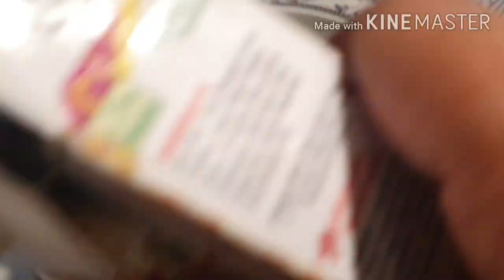Shaker kandi recipe || how to make sweet potato at home || Naila Ka Kitchen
Good morning/ afternoon/ evening, in today's video I will be making sweet potatoes this dish is really easy. You can serve this when guest come over or whenever you desire. This recipe is fantastic and really simple. It doesn’t require a lot of effort which is even better!

Ingredients-
Sweet potato
Chart masala
Black salt
Lemon
Red chilly
Salt
Mango powder

This recipe is great and easy! Any requests drop them in the comment box below and I will be more than happy to make them.